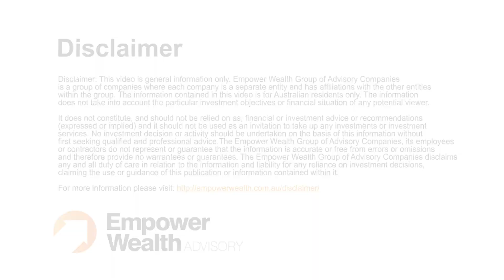2015 Outlook Share Market & Equities | Part 2: Hard Minerals & Global Market - Asia, US & Europe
In our 2015 Outlook Series, Ben Kingsley interviews Michael Savy on the Outlook for the Share Market and Equities.

To book a free one hour appointment with our Financial Planners or Advisors